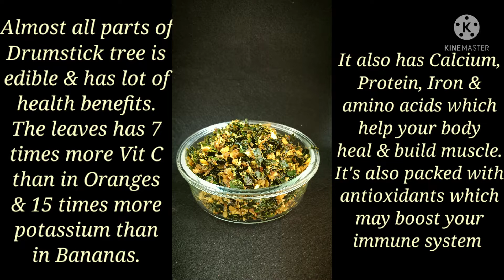Drumstick leaves Stir-fry| Moringa leaves Stir-fry| മുരിങ്ങ ഇല തോരൻ| Drumstick leaves poriyal|Ep:108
Almost all parts of Drumstick tree is edible & has lot of health benefits. The leaves has 7 times more Vit C than in Oranges & 15 times more potassium than in Bananas. It also has Calcium, Protein, Iron & amino acids which help your body heal & build muscle. It's also packed with antioxidants which may boost your immune system.
Drumstick trees are very commonly found in every house garden in Kerala. So, it's easily available there. We also make curry with these leaves. In Hyderabad, it's very difficult to find these leaves. So, we always missed it a lot. On our travel to Basara temple, saw this & brought it home.

For more recipes check